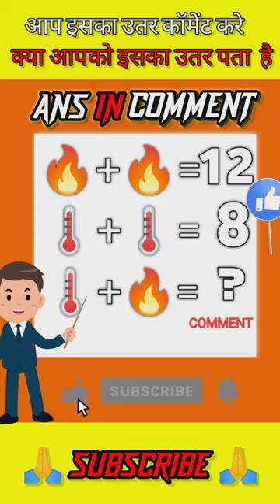guess the answer🤔|emoji puzzle|emoji paheli | good working skill#trading